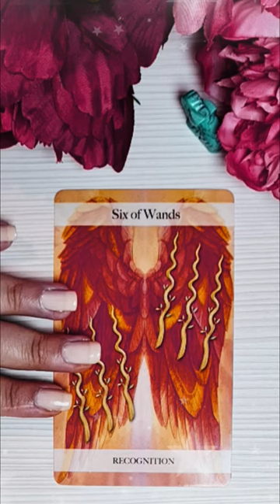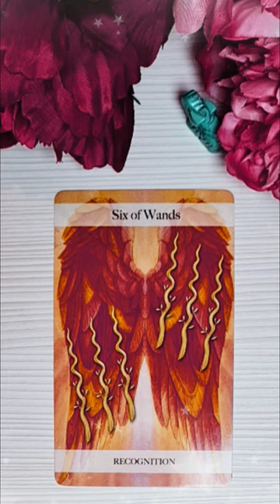Luni 20 Septembrie 2021 | 📅 Tarot zilnic | Etalare generală ❤️dragoste💊sănătate💲bani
În această etalare de tarot generală am extras 1 carte pentru ziua de Luni 20 Septembrie 2021. Această carte reprezintă energia generală a zilei și funcționează ca un semn de circulație care te ajută să navighezi energiile momentului. Aceasta este o etalare generală, prin urmare dacă nu rezonezi cu mesajul zilei îți recomand să vizualizezi analizele lunare pe care le-am pregătit pentru fiecare zodie în parte (dacă îți cunoști ascendentul vizionează mai întâi analiza lunară pentru acel semn zodiacal, pe urmă pentru zodia ta și la final pentru semnul zodiacal în care ai Luna natală sau o aglomerare de 4 sau mai multe planete). Dacă ai o anumită întrebare, sau o problemă care te macină îți recomand să vizionezi etalările de tipul alege-o-carte în care trebuie să te folosești de intuiția ta pentru a alege mesajul pe care trebuie să îl auzi acum (aceste etalări sunt atemporale, general valabile, indiferent dacă le vizionezi în ziua în care am extras cărțile sau peste câțiva ani, pentru că mesajul este ales de tine cu ajutorul intuiției).